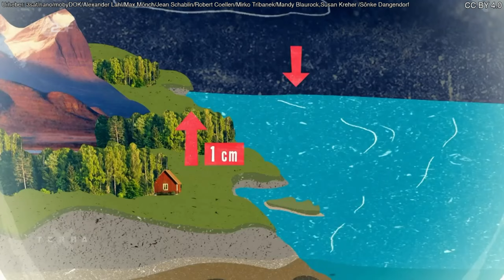Terra X: Regionale Unterschiede beim Meeresspiegelanstieg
Der Meeresspiegel kann regional vom globalen Mittel abweichen. Wind und Strömungen drücken die Wassermassen unterschiedlich gegen die Küsten und beeinflussen dort den Pegel. Außerdem bewegt sich die Erdkruste. Manche Küsten heben, andere senken sich.

Urheber: 3sat/nano/mobyDOK/Alexander Lahl/Max Mönch/Jean Schablin/Robert Coellen/Mirko Tribanek/Mandy Blaurock,Susan Kreher /Sönke Dangendorf